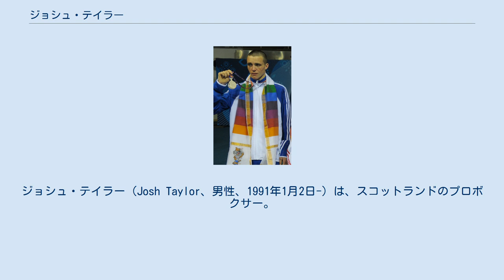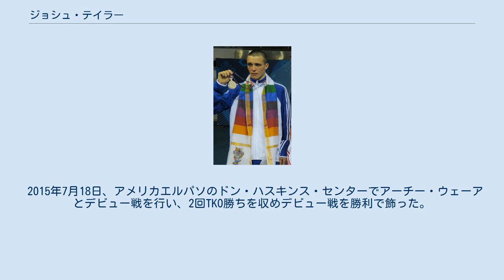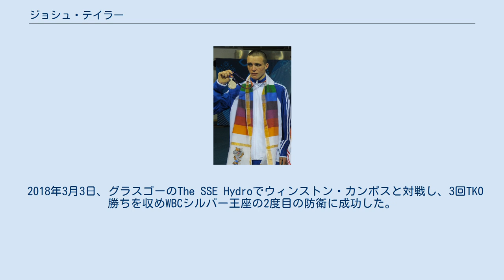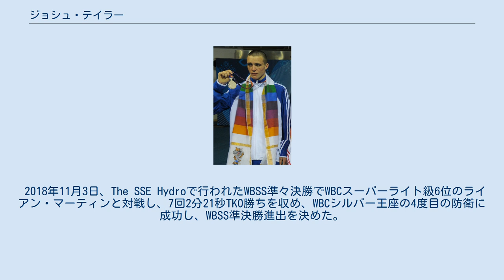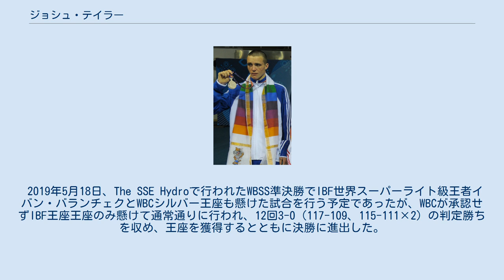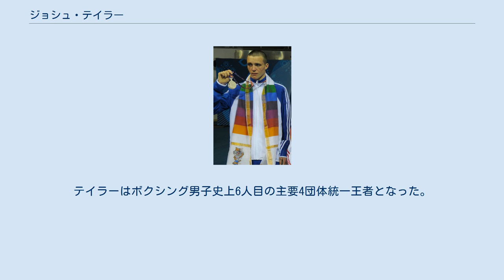ジョシュ・テイラー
ジョシュ・テイラー（Josh Taylor、男性、1991年1月2日-）は、スコットランドのプロボクサー。
エディンバラ出身。
現WBAスーパー・WBC・IBF・WBO世界スーパーライト級王者。
史上6人目の主要4団体統一王者。
 もともとはテコンドージュニア世界王者であり、15歳の時にボクシングへ転向。
 2010年、コモンウェルスゲームズにライト級(60kg)で出場し、銀メダルを獲得。
 2012年、ロンドンオリンピックにライト級(60kg)で出場。
2回戦で敗退したが、1回戦では後にリオオリンピック金メダリストとなるロブソン・コンセイソン（ブラジル）に勝利を収めた。
 2014年、コモンウェルスゲームズにライトウェルター級(64kg)で出場し、金メダルを獲得。
 2015年7月18日、アメリカエルパソのドン・ハスキンス・センターでアーチー・ウェーアとデビュー戦を行い、2回TKO勝ちを収めデビュー戦を勝利で飾った。
 2016年10月21日、デイブ・ライアンとコモンウェルスイギリス連邦スーパーライト級王座決定戦を行い、5回TKO勝ちを収め王座の獲得に成功した。
 2017年3月24日、ウォーレン・ジュベールと対戦し、6回TKO勝ちで王座の初防衛に成功した。
 2017年7月8日、WBC世界スーパーライト級シルバー王者のオハラ・デービスと対戦し、7回TKO勝ちを収め、コモンウェルスイギリス連邦王座の2度目の防衛に成功し、WBCシルバー王座を獲得した。
その後コモンウェルスイギリス連邦王座を返上した。
 2017年11月11日、エディンバラのロイヤル・ハイランド・センターで、元IBF世界ライト級王者でWBC世界スーパーライト級13位のミゲル・バスケスと対戦し、9回TKO勝ちを収めWBCシルバー王座の初防衛に成功した。
 2018年2月24日、1週間後の3月3日に対戦する予定であった元世界3階級制覇王者のウンベルト・ソトが、スパーリング中の怪我により試合が行えなくなったため、対戦相手がウィンストン・カンポスへと急遽変更になった。
 2018年3月3日、グラスゴーのThe SSE Hydroでウィンストン・カンポスと対戦し、3回TKO勝ちを収めWBCシルバー王座の2度目の防衛に成功した。
テイラーは無敗の3階級制覇王者であり、同年3月10日にIBF世界スーパーライト級王者のセルゲイ・リピネッツへの挑戦が決まっていたWBC世界ライト級王者ミゲル・アンヘル・ガルシアの勝者との対戦を希望し、一方マクギガンは同年3月17日に行われるホセ・カルロス・ラミレスとアミール・イマムによるWBC世界スーパーライト級王座決定戦の勝者との対戦を希望した。
 2018年4月26日、元WBC世界スーパーライト級王者でWBC世界スーパーライト級1位のビクトル・ポストルとWBC世界スーパーライト級2位でWBC世界スーパーライト級シルバー王者のジョシュ・テイラーとの間で、WBC世界スーパーライト級挑戦者決定戦が行われることが発表された。
 2018年6月23日、The SSE Hydroでビクトル・ポストルと対戦し、12回3-0（117-110、118-110、119-108）の判定勝ちを収め、WBCシルバー王座の3度目の防衛に成功した。
 2018年6月30日、World Boxing Super Seriesシーズン2のスーパーライト級トーナメントに第2シードでの出場が発表された。
 2018年11月3日、The SSE Hydroで行われたWBSS準々決勝でWBCスーパーライト級6位のライアン・マーティンと対戦し、7回2分21秒TKO勝ちを収め、WBCシルバー王座の4度目の防衛に成功し、WBSS準決勝進出を決めた。
 2019年5月18日、The SSE Hydroで行われたWBSS準決勝でIBF世界スーパーライト級王者イバン・バランチェクとWBCシルバー王座も懸けた試合を行う予定であったが、WBCが承認せずIBF王座王座のみ懸けて通常通りに行われ、12回3-0（117-109、115-111×2）の判定勝ちを収め、王座を獲得するとともに決勝に進出した。
 2019年10月26日、ロンドンのO2アリーナで行われたWBSS決勝でWBA世界スーパーライト級スーパー...